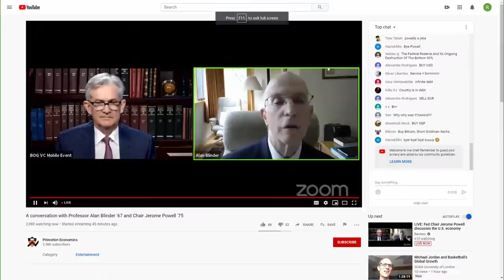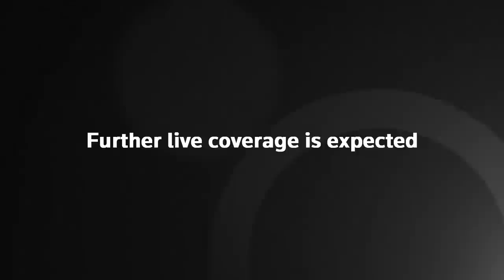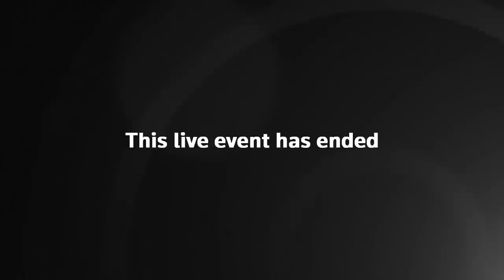LIVE: Fed Chair Jerome Powell discusses the U.S. economy